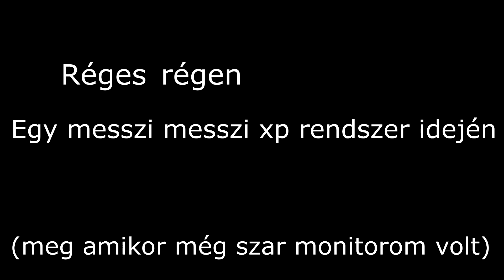A halottasház - Old rust /w Toom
Old rust old footage, amikor megtaláljátok a sírásó kabinját az erdőben.